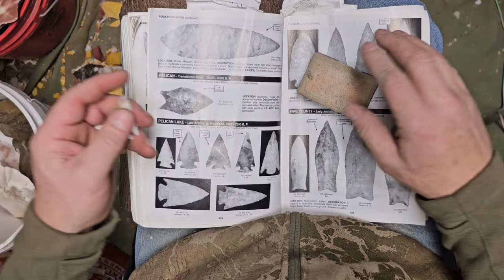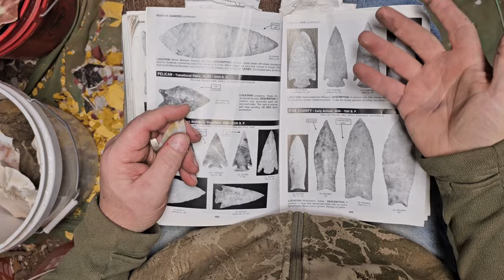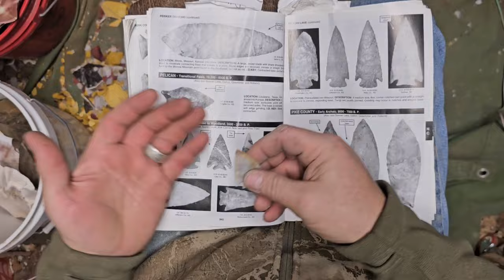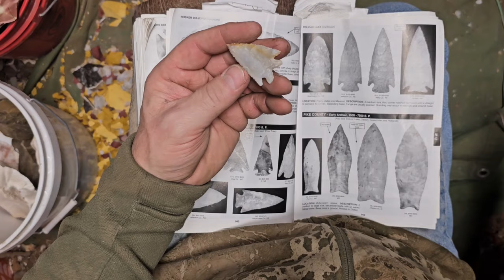Flintknapping a Pelican Lake Arrowhead from Flint Ridge Chert.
Hey folks, this one started out to be a Thebes, but I left it a little thick, so I was having trouble notching and snapped a barb.

I like to say never give up until it's dust, and my last two videos have been examples of that. The final size was 1 7/8 long x 1 1/4 wide, and im really happy with the final point, and I will be hafting it to a hunting arrow in a future video.